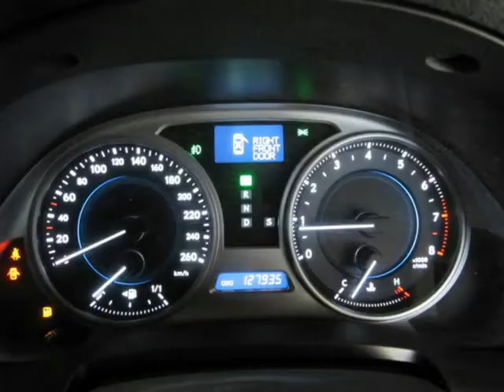2009 LEXUS IS250 AUTO Auto For Sale On Auto Trader South Africa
2009 LEXUS IS250 AUTO Auto For Sale On Auto Trader South Africa

Vehicle Specs:
127876 km
Sedan
2.5 l
Petrol
Automatic
4 Doors
White